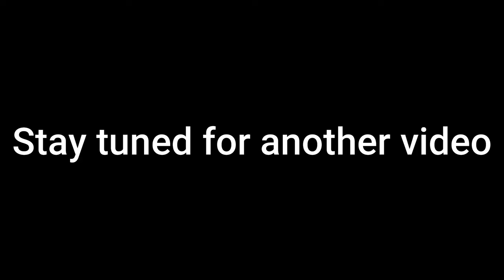Fishing/ camping trip July 2022 || lure fishing|| Catch and release || East Garo Hills|| Meghalaya